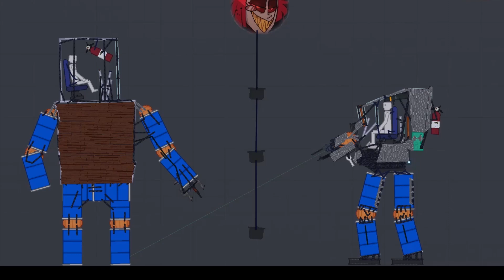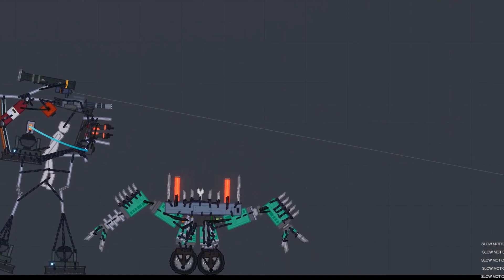People Playground | Which Machine Is The Most Powerful? - Giant Mechs Fight Each Other